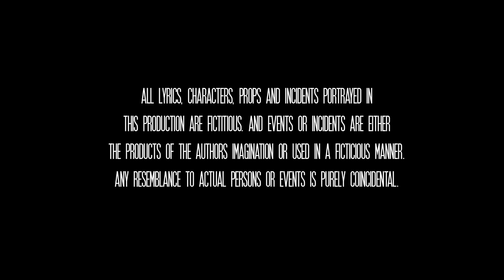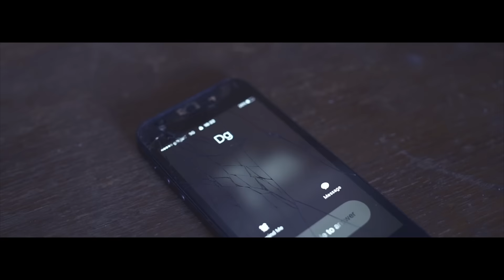Mulla Ess Ft. Deep Green, Montana Bay & Tremz - Eff The Feds [Music Video]